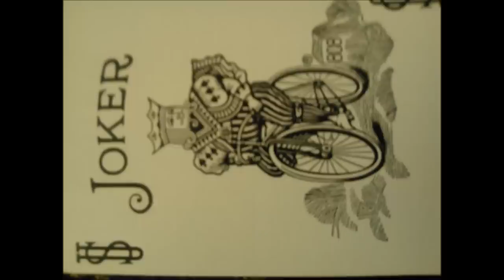Karam bokluk ( Jorito)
Mnigi qka pesen.